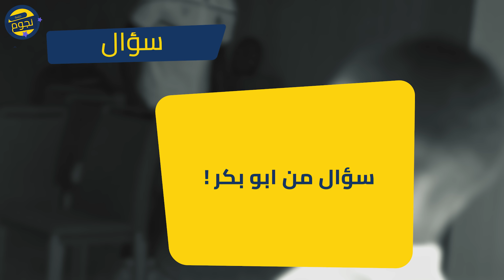جلسة نجوم 🎙️| ضيف الليلة هو النجم جيسلان كونان 🤩 وبمشاركة الهداف أبو بكر 😂💛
إدارة الإعلام والاتصال بنادي النصر السعودي Media Center - Al Nassr Saudi Club